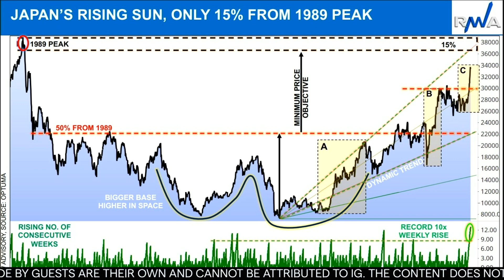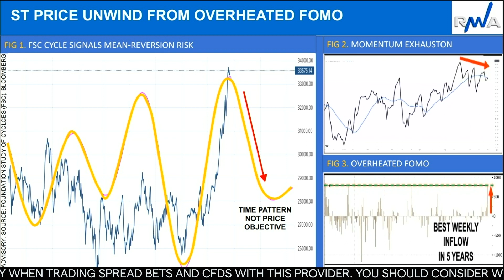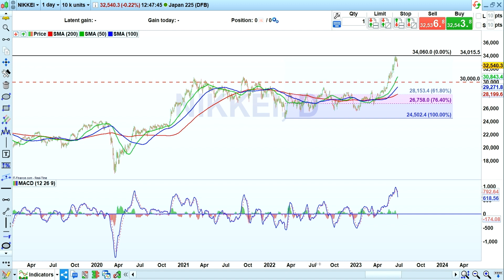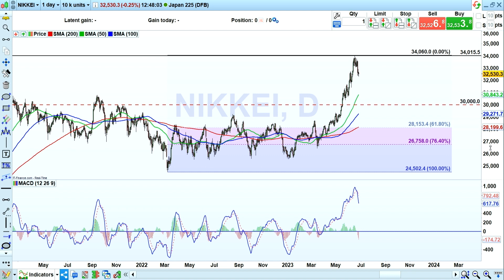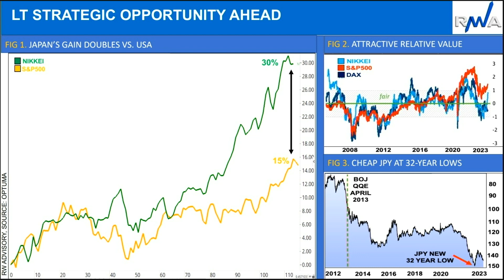Nikkei close to record high, but wait for another retracement first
Technically, the Japanese benchmark is showing signs that it needs to retrace before lunching another assault on its 1989 record high. IGTV’s Jeremy Naylor caught up with Ron William, from RW Advisory, to look at the set-up. Price action seems it needs to retrace to the psychologically important 30,000 level or to the 200-day simple moving average at 28,000 before climbing again.